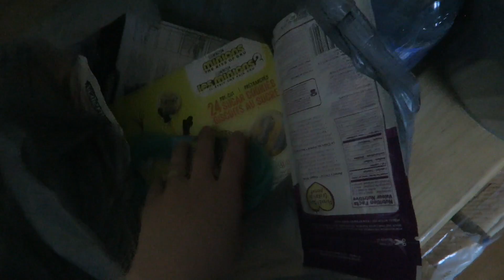23/05/2020: On commence la transformation de la cours ! Achats Walmart